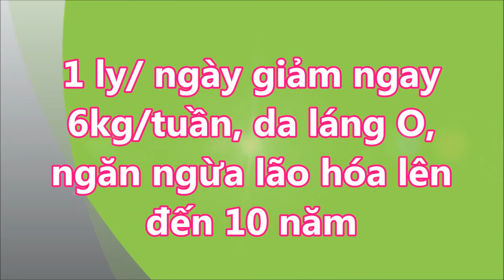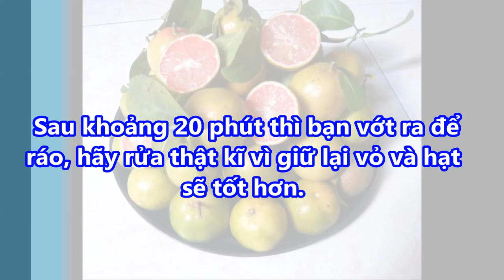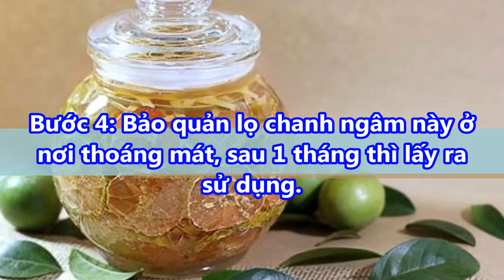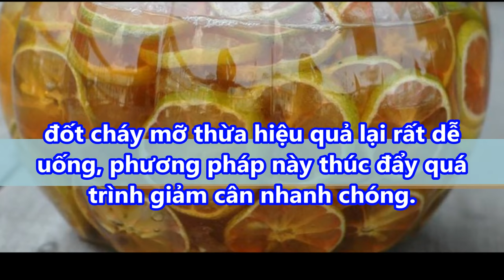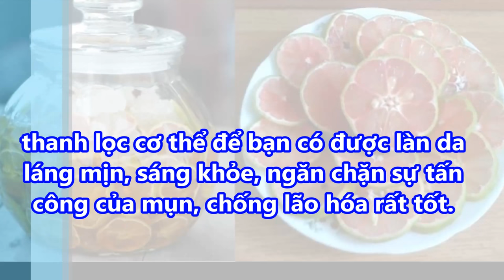1 ly ngày giảm ngay 6kg trên tuần, Không Bị Nếp Nhăn Da Bụng, Mỡ Thừa 1 Rổ Cũng Tan Chảy Như Nước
1 ly ngày giảm ngay 6kg trên tuần, Không Bị Nếp Nhăn Da Bụng, Mỡ Thừa 1 Rổ Cũng Tan Chảy Như Nước#suckhoevalamdep,

-  99% phụ nữ “điên cuồng” đi mua oxy già về trị mụn, dưỡng da, làm trắng răng sau khi phát hiện công dụng: